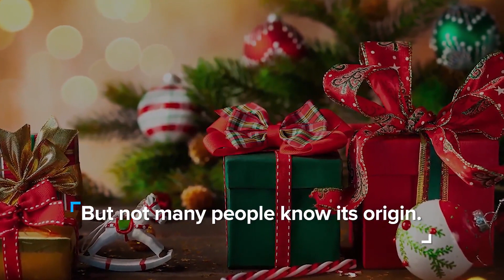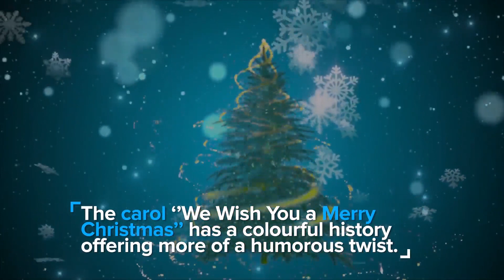Origin of popular Christmas song: "We Wish You a Merry Christmas"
"We Wish You a Merry Christmas" is a traditional English Christmas carol of unknown origin that is believed to date from the 16th century. It was sung by children in Victorian times as they went about performing carols door to door on Christmas Eve, hoping for sweet rewards.